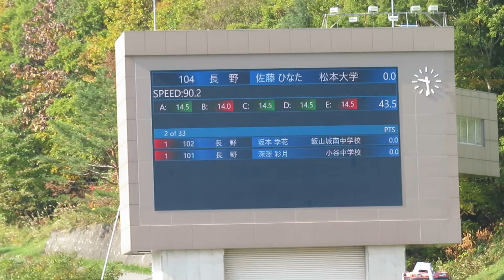佐藤ひなた 選手 第101回全日本ラージ ２本目 69.5メーター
１本目30位のヒナタ選手。最終、女子組29位。
2022/10/23(日) 白馬ジャンプ競技場